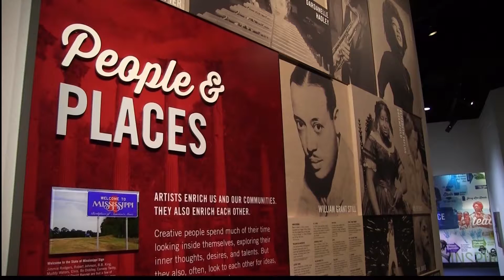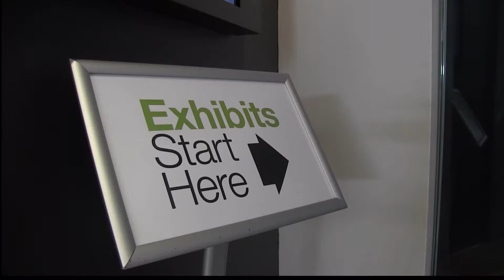MAX Wants To Provide Transport To Students In Need